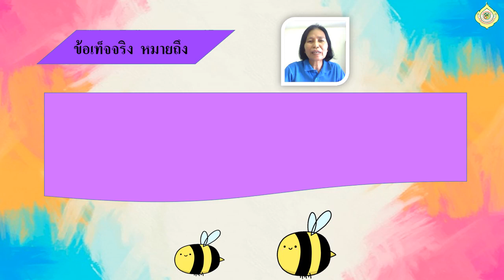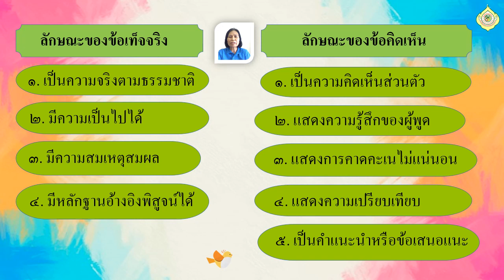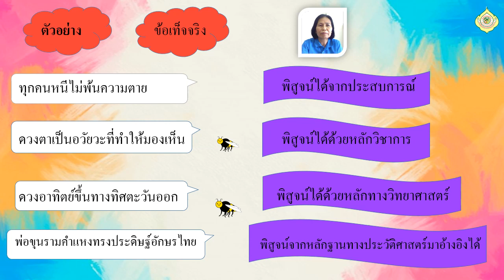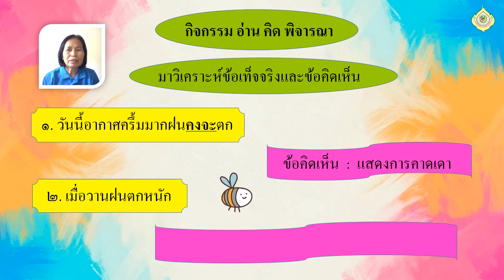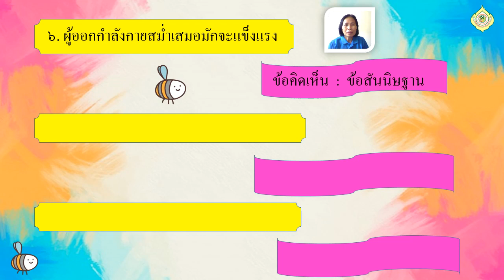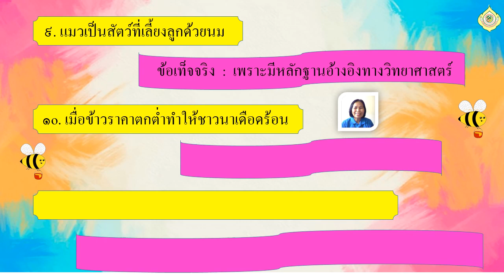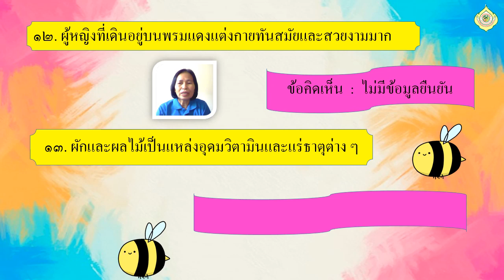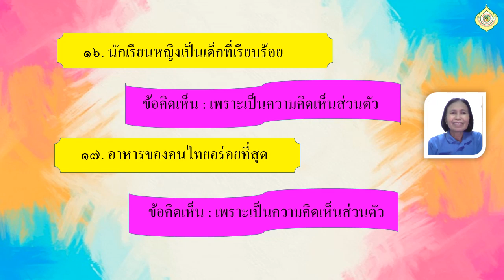G4 TH64 vdo 034 differrces of truth and opinion